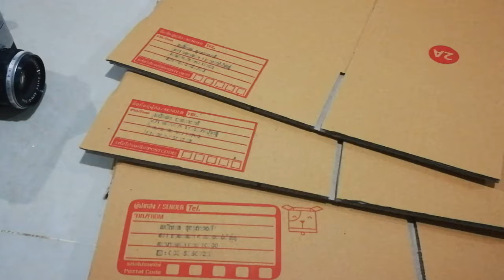2 พฤศจิกายน ค.ศ. 2018